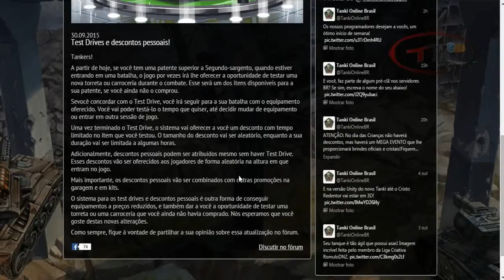Tanki Online Upgrade do Test Drive (30/09/15)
Video sobre o upgrade do test drive do tanki online do dia 30/09/15